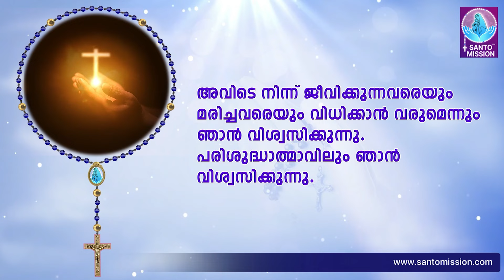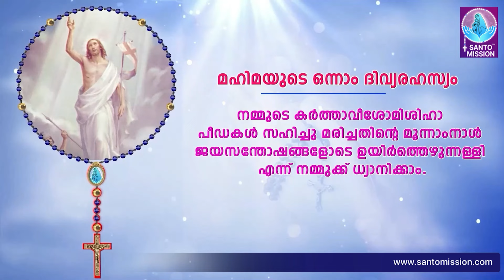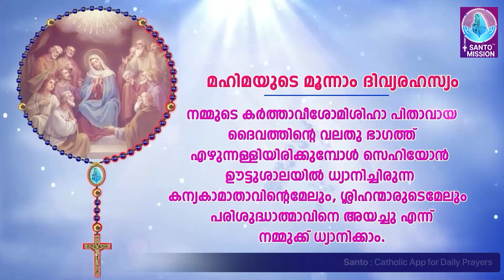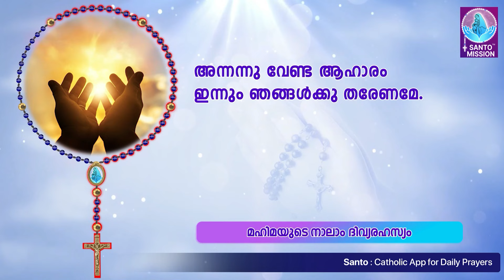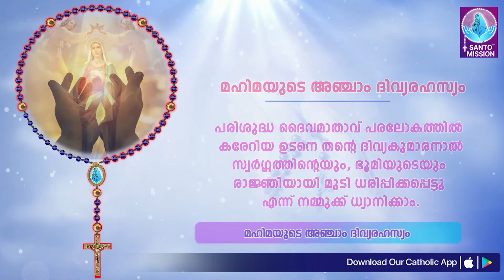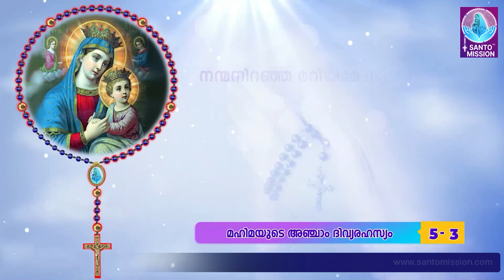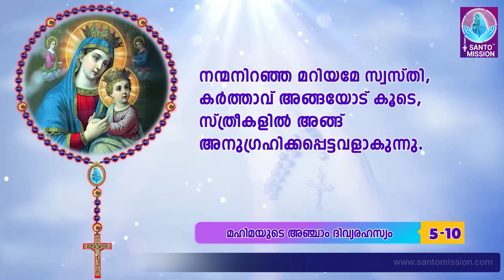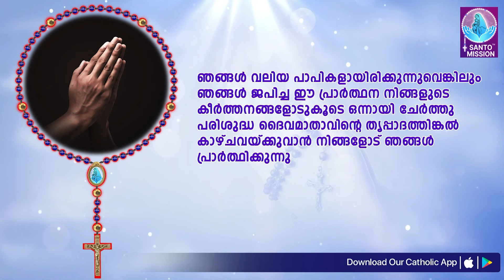ഇന്നത്തെ ജപമാല 🙏🏻ഞായർ 🙏🏻September 22, 2024🙏🏻 മഹിമയുടെ ദിവ്യരഹസ്യങ്ങൾ🙏🏻 Malayalam Rosary